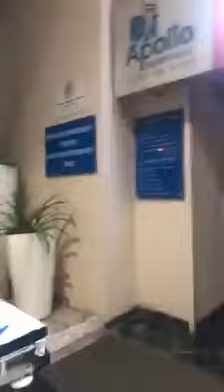CM उद्धव ठाकरे जी. हमारे लिए केजरीवाल बनो। Apollo Hospital की खुली पोल ?